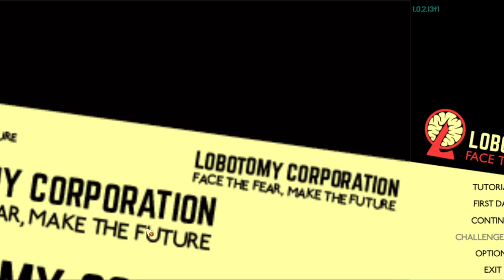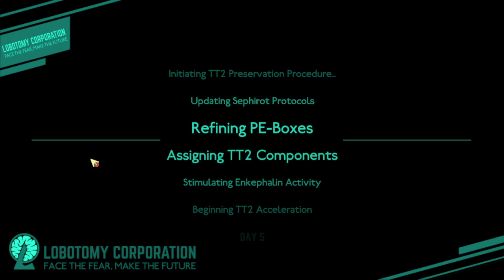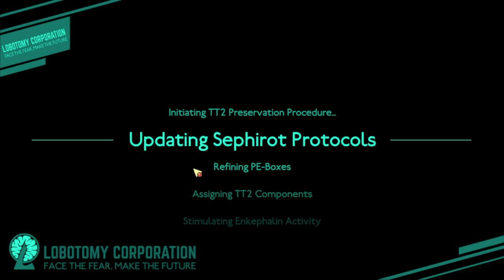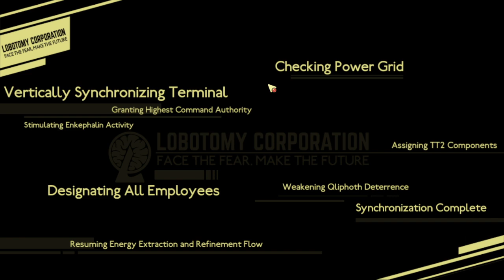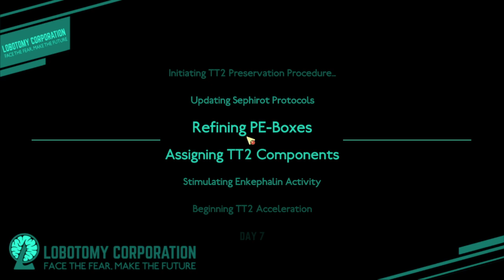stress and anxiety - let's play lobotomy corp part 2